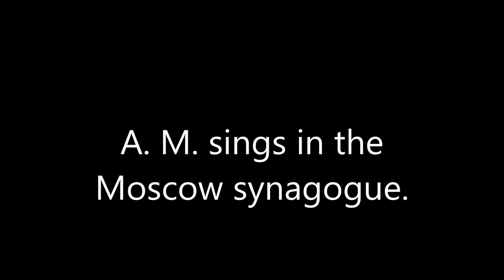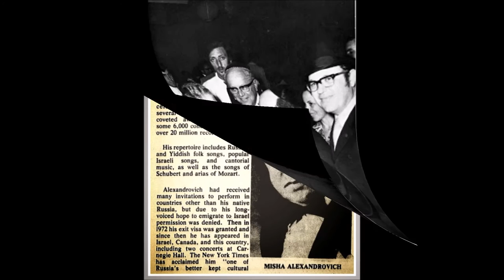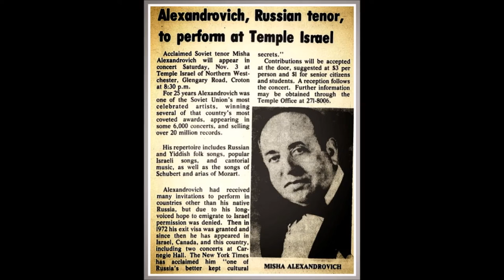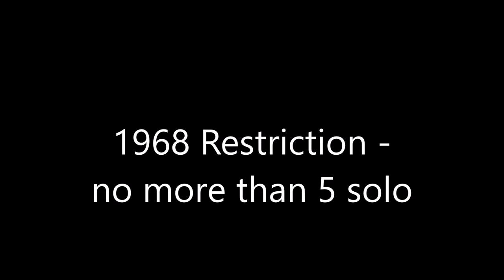Misha Alexandrovitch Live concert Hateh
This was a Mariv concert with Sholom Katz
Mikhail Davidovich Aleksandrovich was born July 23, 1914 in the village of Berspils (Latvia).
M. A.
Parents Mikhail Aleksandrovich worked at the village inn, catered tavern and arcades.
His father, a self-taught musician, instilled in his children a love for music and taught them to sing and play the violin. Particular attention, he began to pay four-Misha, who found the net and a strong voice, a great musical memory and excellent hearing.
Parents understand that conditions in rural talent son wither away and that is necessary to live in a big city, where experienced teachers are able to develop musical abilities little Misha.
And in 1921 Alexandrovich family, which was already five children, moved to the capital of Latvia - Riga.
Also in 1921, Mikhail Alexandrovich began to study at the Conservatory of the Jewish People.
During the first year of training teachers prepared Misha varied and extensive program. It was by Schubert, Schumann, Grieg songs, Rimsky-Korsakov, Gretchaninov, Gounod, Jewish folk songs and songs of Jewish composers - Milner, Shklyar, Yampolsky. Some works of Mikhail Aleksandrovich prepared in the German language (for example, Schubert), most of the same things sung in Russian and Yiddish.

October 19, 1923 in Riga, the first public concert nine years Michael, the past with great success. To the audience, sitting in the back row could see the little artist, he sang, standing on a chair.